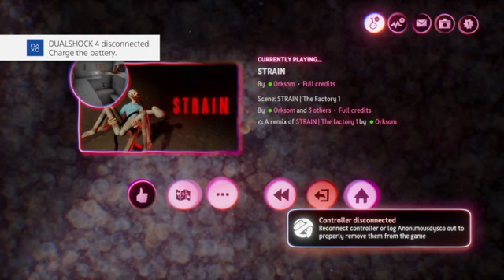Puzzle Platformer In Dreams “Strain”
Strain is very well made puzzle platformer where you drag a dead body around with you Luke and I had a blast  playing this is just the first hour or so of the game let us know if you wanna see more